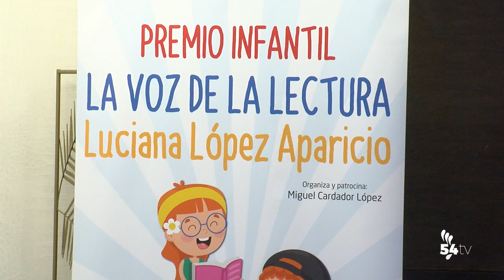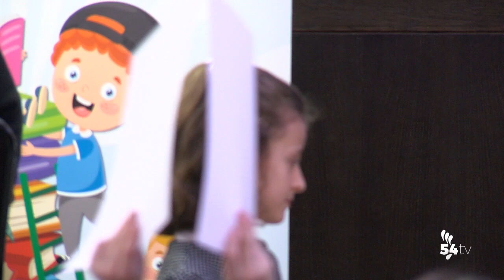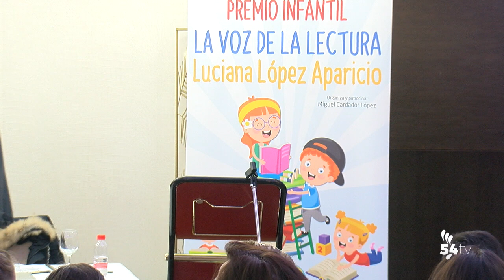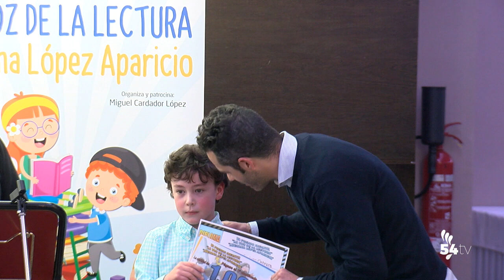VI CONCURSO INFANTIL LA VOZ DE LA LECTURA 2020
Final de la VI Edición del concurso infantil "La voz de la lectura: Luciana López Aparicio" que se celebró en Pozoblanco el 30 de Enero de 2020.